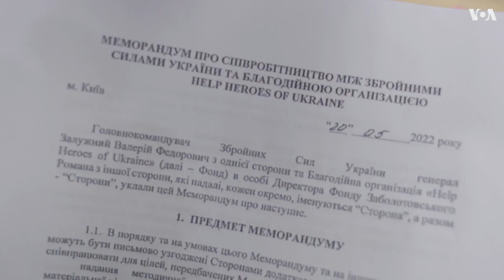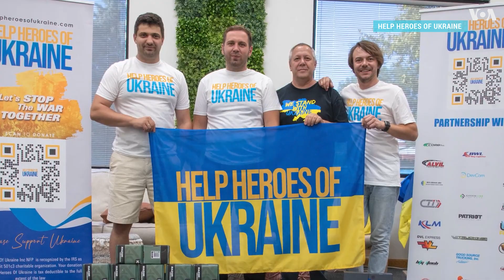Помощь для ВСУ, меморандум с Залужным: как помогает Украине чикагский фонд Help Heroes of Ukraine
Благотворительная организация Help Heroes of Ukraine из Чикаго напрямую сотрудничает с украинским Генштабом. Учредители фонда – владельцы 20 логистических компаний, имеющих украинское происхождение. Волонтеры рассказали Украинской службе «Голоса Америки» о том, как они установили связь с офисом Залужного и как проверяют запросы на помощь в Генштабе